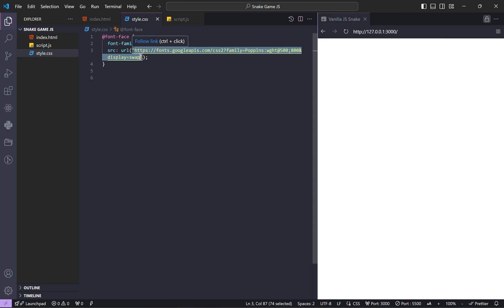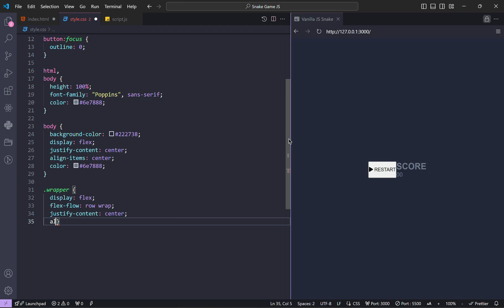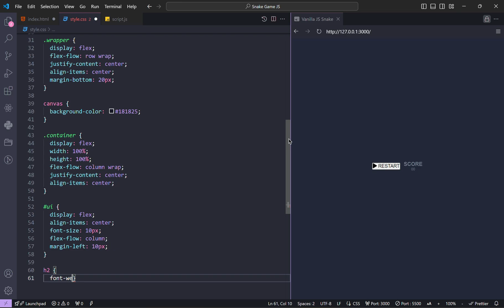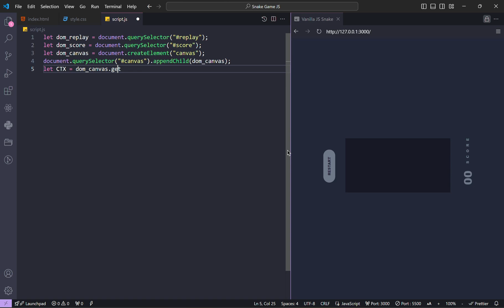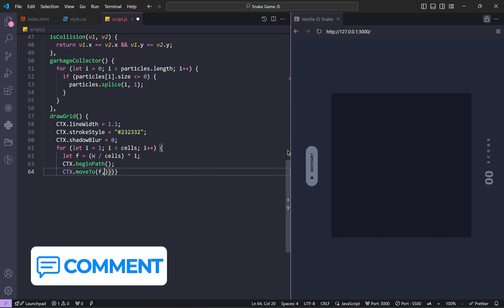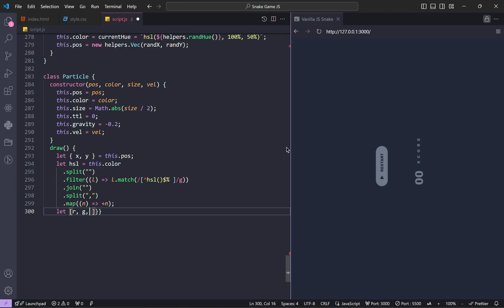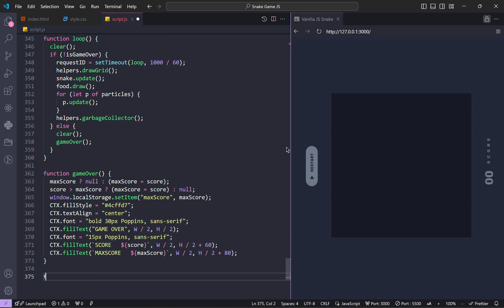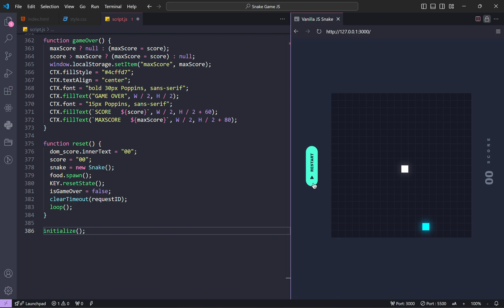How to create Glowing Snake Game using HTML CSS & Javascript | Simple Javascript Game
Make A Glowing Snake Game Using HTML CSS JS | Build Snake Game using Only Javascript | JS Project for beginners

Hello everyone 😊 I'm here again with another JS tutorial. If you're looking for a Snake Game using Vanilla JS, this video's made for you. 😉

😏Usefull Links!

Related Videos You Make Like !

⏱ Timestamps
00:00 Preview
01:09 Intro
01:19 HTML
02:19 CSS
04:18 JS
13:28 Ending

🧠 HASTAGS